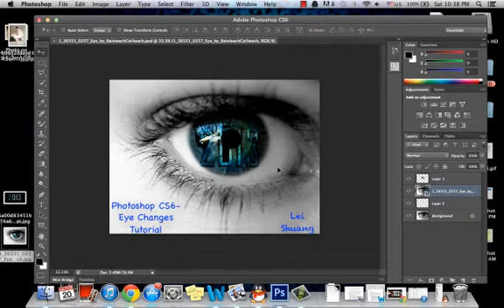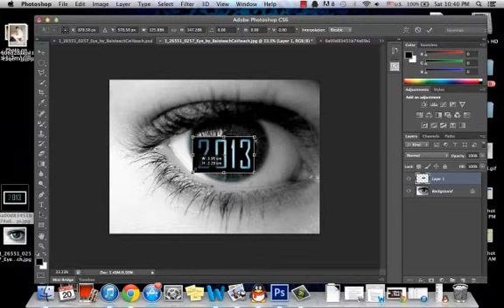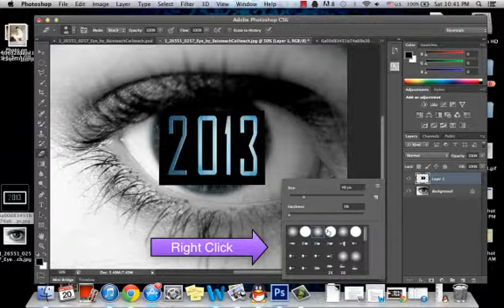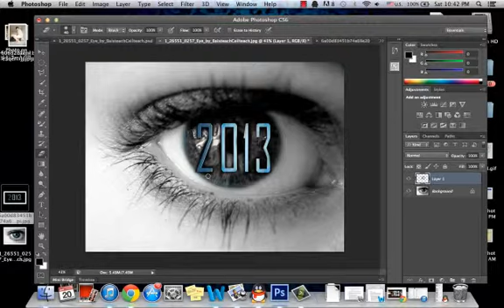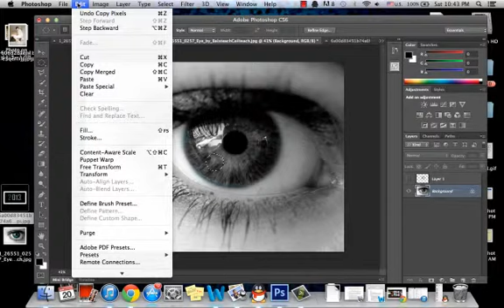Photoshop CS6-Eye Changes Tutorial.mp4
This is Lisa from CIS Singapore and here is the video that I made for my technology project. Thanks for supporting;)